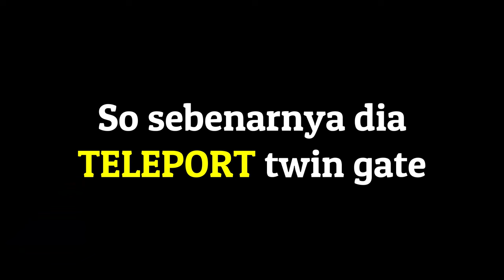Dota 2 (Malaysia) || Dragon Knight || - ADA HATI NAK TOXIC!!!